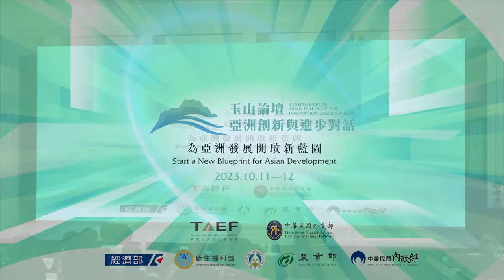2023🏔️Yushan Forum | Session I - Economic and Trade Collaboration: Forging Resilient Supply Chain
📺 Session I - Economic and Trade Collaboration: Forging Resilient Supply Chain
Video & Highlights

Session I Introduction
Many factors have influenced current shifts and restructuring of supply chains. In this session, panelists discussed the impact of these factors and important considerations in building new supply chains. Panelists largely noted how sustainability, inclusion, and open political systems are critical when planning regional integration, diversification, and collaborative efforts.

Moderator:
🌎John Chen-Chung Deng,
Minister without Portfolio, Executive Yuan, R.O.C. (Taiwan)

Speakers
🌎Deputy Minister Chern-Chyi Chen highlighted the Ministry of Economic Affairs' (MOEA) success in diversifying Taiwan's economy under the New Southbound Policy (NSP), with a significant shift in investments to NSP countries, fostering local ties through small and medium enterprises, and emphasizing the MOEA's three-pronged approach of forming industrial clusters, promoting bilateral trade, and enhancing government exchange.

🌎Deputy Minister Jih-Haw Chou highlighted the significant impact of the New Southbound Policy (NSP) on Taiwan's healthcare sector, showcasing achievements such as training healthcare professionals, attracting patients from NSP-partner countries, engaging in technical exchanges on infectious disease prevention, and driving pharmaceutical and medical device exports through collaboration with key NSP-partner countries.

🌎Deputy Minister Kao Shien-Quey highlighted Taiwan's strategic position in emerging Asian supply chains, emphasizing the nation's pivotal role in replacing China as a key player, attributed to the New Southbound Policy (NSP) fostering industrial trade networks, Taiwan's prowess in semiconductor manufacturing and digital talent, and the country's commitment to green technologies and net-zero goals, offering collaboration and expertise to NSP-partner countries.

🌎Matt Murray, the United States Senior Official for APEC, emphasized the importance of sustainability and inclusion in economic growth during the 2023 APEC host year, highlighting Taiwan's crucial role in addressing global challenges and acknowledging the contributions of Taiwan's officials and experts in APEC.

🌎The Honorable Tim Groser warned of the delicate balance needed in navigating the global supply chain, cautioning against potential downsides of new concepts like friend-shoring and emphasizing the importance of avoiding extremes in international cooperation.

🌎Former Undersecretary Kenneth Y. Hartigan-Go highlighted the critical role of human resources in health, emphasizing the need for a comprehensive understanding of skills and competencies to address global shortages, and suggested potential areas for joint collaboration, including improving human capital and harmonizing regulations.

00:00 Session I
03:08 John Chen-Chung Deng, Minister without Portfolio, Executive Yuan, R.O.C. (Taiwan)
13:30 Chern-Chyi "C.C." Chen, Deputy Minister, Ministry of Economic Affairs, R.O.C. (Taiwan)
20:22 Jih-Haw Chou, Deputy Minister, Ministry of Health and Welfare, R.O.C. (Taiwan)
29:05 Kao, Shien-Quey, Deputy Minister, National Development Council, R.O.C. (Taiwan)
40:28 Matt Murray, United States Senior Official for the Asia-Pacific Economic Cooperation (APEC), Department of State, USA
45:33 The Hon. Tim Groser, Chair, Groser & Associates, New Zealand
52:49 Kenneth Y. Hartigan-Go, Non-Resident Research Fellow, Ateneo School of Government
Former Undersecretary, Department of Health, the Philippines